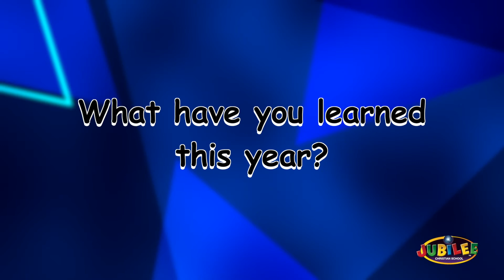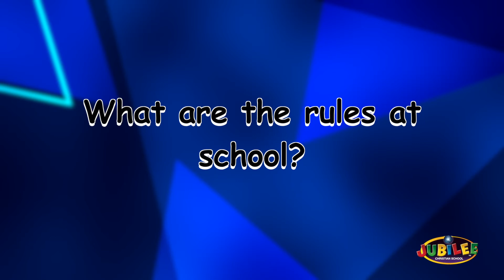Jubilee Christian School Pre-school Interviews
This video is about Pre-school Interviews